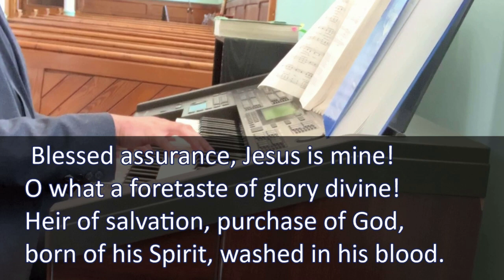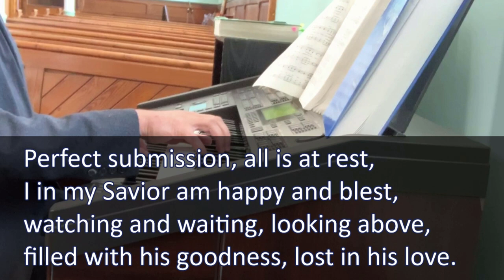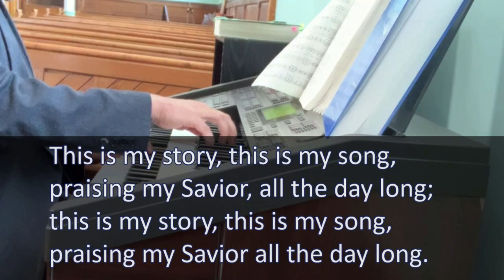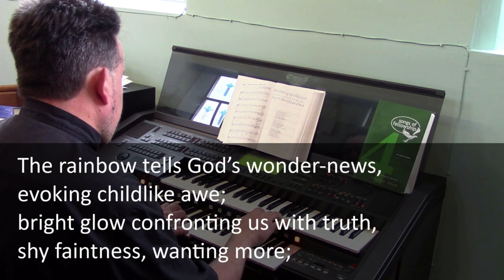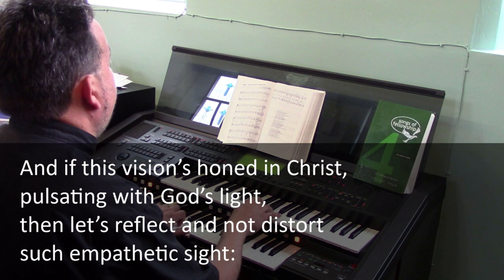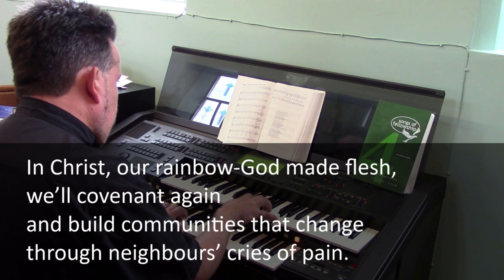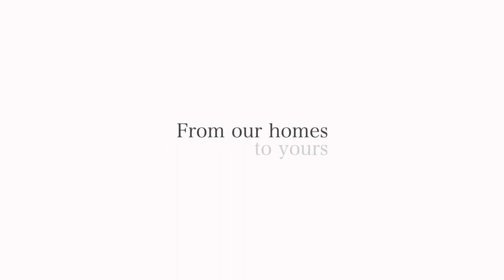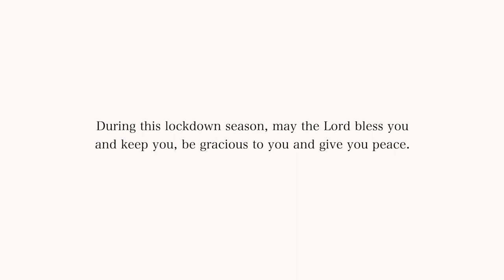CongFest - The Inspiring Worship Tent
The Congregational Federation are celebrating Congregational Sunday by showcasing the many talents and gifts found in its churches up and down the country.

Yvonne Campbell provides the welcome, Foday Kamara the introduction, Craig James plays for the two hymns, Shahnawaz Javed shares the Bible reading, Lee Rayner provides a reflection, Anna Lachowski, Judi Holloway, Jane Vickers, Luzia Watts and Yvonne Campbell share the paryers and Thundersley Congregational Church provide their version of The Blessing.